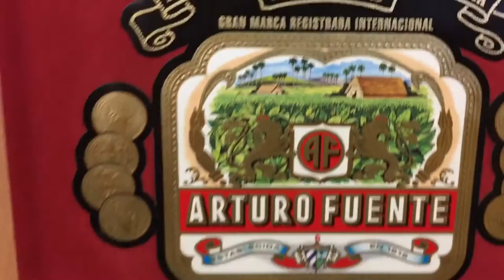Arturo Fuente Hemingway Classic Cigars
"Arturo Fuente Hemingway cigars have a very warm place in my heart and in my memories. It is very pleasing for me to remember watching these cigars being made by my grandfather, and to think that these cigars are now made in our cigar factory in the Dominican Republic. That is very fulfilling. I hope that you enjoy Arturo Fuente Hemingway cigars and what they mean to myself and our family."
Carlos Fuente Jr.